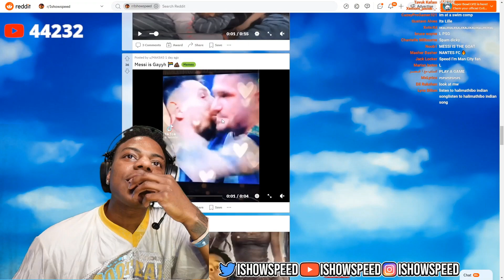IShowSpeed reacts to Messi being gay 😂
Help me out and grab yourself a nice game on Kinguin 😃 Thanks in advance

Speed bout to risk it all 😭😭